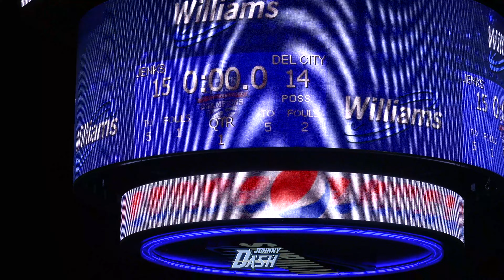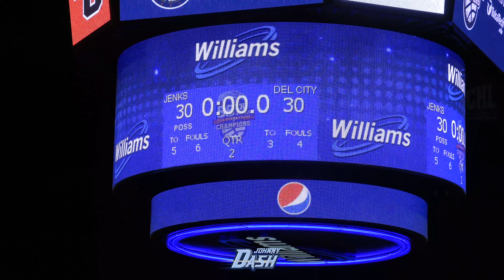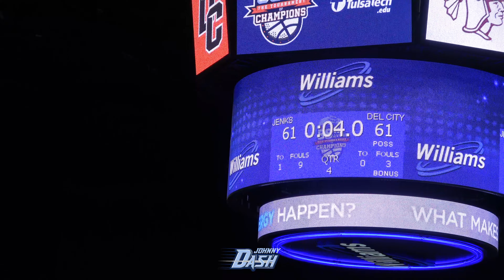#1 Jenks Trojans v #3 Del City Eagles | 2021 Tournament of Champions Semi-Finals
The 6A #1 Jenks Trojans face the 5A #3 Del City Eagles in the Semi-Finals of the 2021 Tournament of Champions

Jenks
Ben Averitt 21 Points 9 Rebounds
Chase Martin 13 Points

Del City
Jaedon Foreman 20
Percy Green 15
Terry McMorris 14 Points 7 Rebounds
Brandon Garrison 10 Points 10 Rebounds